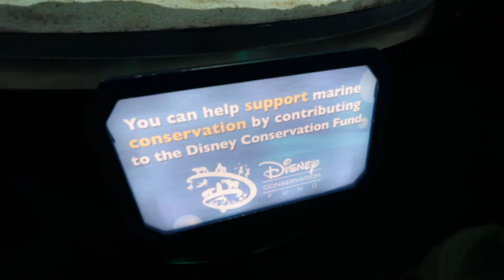Epcot Day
Here Is  me At Epcot Where i Try some New Food And go on some Rides And I Hope You Guys Like it And If you Are New To my  Channel Please Subscribe